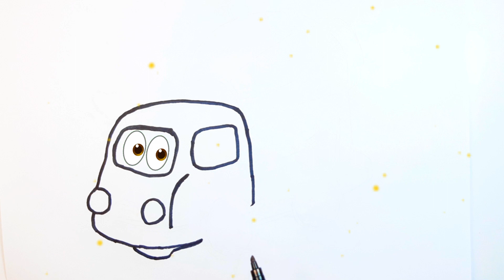Menggambar & Mewarnai Truk Pengaduk untuk Anak-Anak, Balita | How to Draw a Concrete Mixer Truck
In this video, I will show you how to draw a cute watermelon ice cream that is easy for kids and toddlers to draw. This drawing tutorial is step-by-step and uses simple shapes, so even the youngest artists can follow along. I will also show you how to add two cute eyes and a small smile to your watermelon ice cream to make it even more adorable.
b
Step by step drawing,
cute drawing,
drawing tutorial,
drawing easy,
drawing art,
drawing and coloring,
Draw,
Drawings,
Basic Drawings,
Simple Drawings,
Drawings Lessons,
Line Drawings,
Cute Drawings.
Easy Drawings,
Simple Drawings,
simpatico disegno,
tutorial di disegno,
disegno facile,
Disegnare,
Disegni,
Disegni di base,
Come disegnare,
Disegni semplici,
Come colorare,
Come colorare,
Disegni carini.
Disegni facili,
Disegni semplici,
Cosa disegnare,
süße Zeichnung,
Zeichnungs-Tutorial,
einfach zeichnen,
Kunst zeichnen,
Zeichnen und Ausmalen,
Ziehen,
Zeichnungen,
Grundlegende Zeichnungen,
Einfache Zeichnungen,
Zeichenunterricht,
Strichzeichnungen,
Nette Zeichnungen.
Einfache Zeichnungen,
Einfache Zeichnungen,
lindo dibujo,
tutorial de dibujo,
dibujar facil,
Dibujar,
Dibujos,
dibujos basicos,
Como dibujar,
dibujos simples,
como colorear,
como colorear,
Dibujos lindos.
dibujos faciles,
dibujos simples,
que dibujar,
joli dessin,
tutoriel de dessin,
dessin facile,
Dessiner,
Dessins,
Dessins de base,
Comment dessiner,
Dessins simples,
Comment colorier,
Comment colorier,
Dessins mignons.
Dessins faciles,
Dessins simples,

sevimli çizim,
çizim öğretici,
çizim kolay,
çizim sanatı,
çizim ve boyama,
Çizmek,
Çizimler,
Temel Çizimler,
Nasıl çizilir,
Basit Çizimler,
çizim dersleri,
Çizgi çizimleri,
Nasıl Renklendirilir,
Nasıl Renklendirilir,
Sevimli Çizimler
Kolay Çizimler,
Basit Çizimler,
Ne Çizilir,
desenho fofo,
tutorial de desenho,
desenho fácil,
Desenhar,
desenhos,
Desenhos Básicos,
Como desenhar,
Desenhos Simples,
Como Colorir,
Como Colorir,
Desenhos fofos.
Desenhos fáceis,
Desenhos Simples,